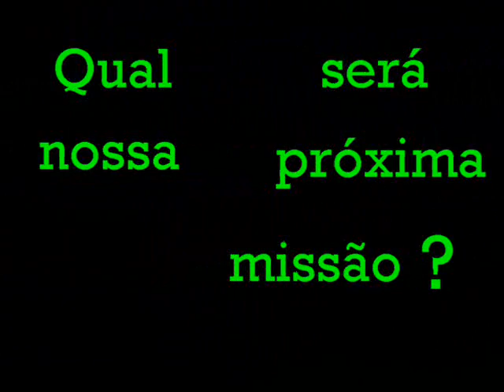Missão 4 - Açude.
Extremófilos em busca do açude da serra Santa Helena de Sete Lagoas-MG.